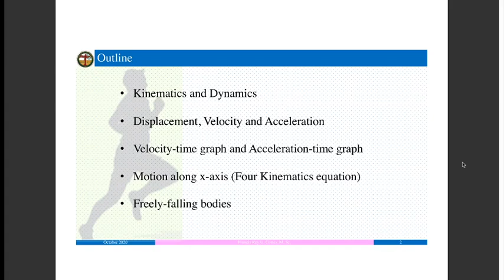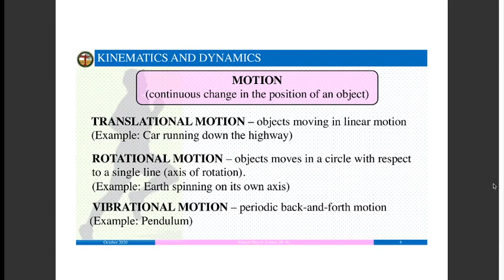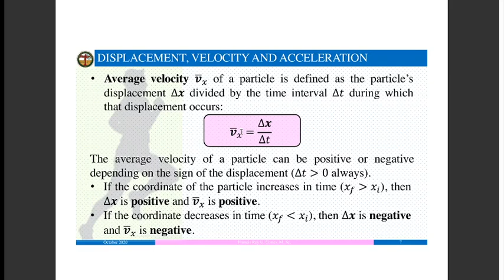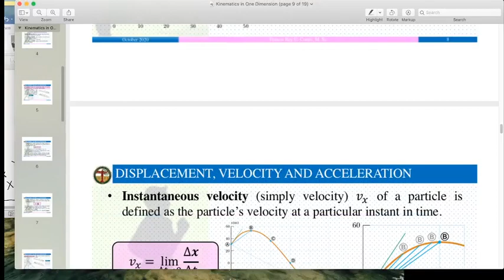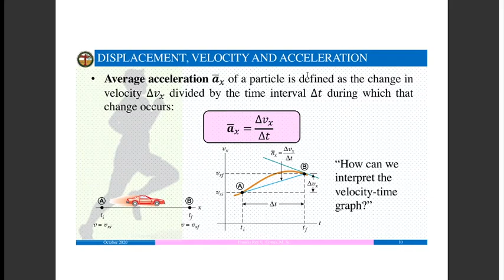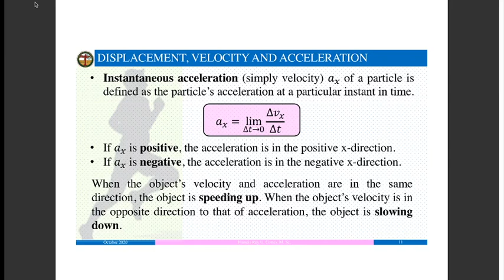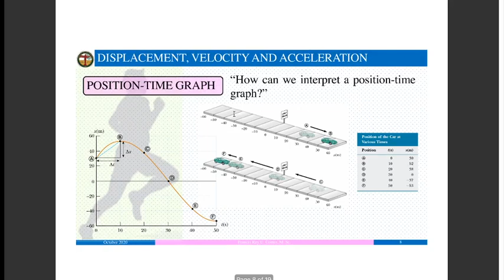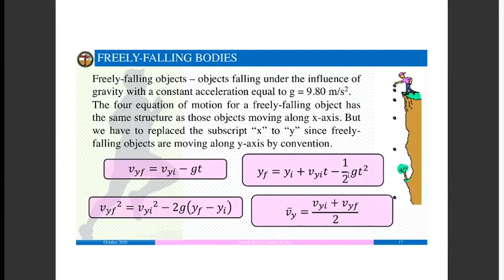Lecture Video: Kinematics in One Dimension Part 1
This is a lecture video about motion along x-axis and freely-falling objects and for system with nearly constant acceleration.